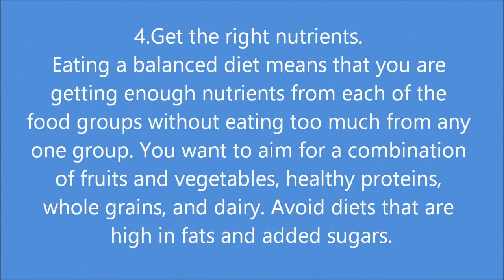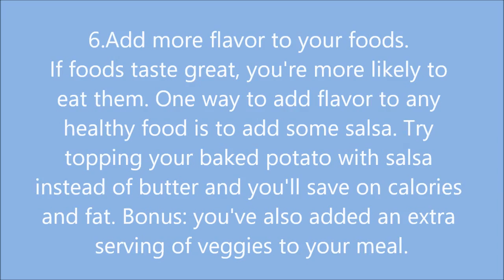How to Diet Properly .Diet Plan 7 Ways Weight Loss Diet Lifestyle Healthy Diet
How to Diet Properly .7 EASY Ways to Lose Weight .How to Lose Weight Fast Without Dieting.7 Simple Fat Loss Tips .How to diet properly for long term success.Best Cutting Diet To Lose Fat.

A lot of people talk about diets and a lot of them say that they follow them almost religiously. Why is it then that most people still are not happy with their weight and seem to be going nowhere? The real problem is that although they know how to diet, they just don't follow the rules that are set for them. Here are some of the things that you should do when you are going on a diet. This will change the way you approach the diet and you will definitely feel the change.

Change what you eat - Some diets will tell you that you don't really need to stop what you are already eating and that you should just eat your servings in smaller portions. While this is true, you need to understand that it really depends on what you are eating in the first place. If you are already eating foods that are really rich in fats, you will not only need to change the portion size but you will most probably need to change the dish itself. Make sure that there are fruits and vegetables on the plate that you serve to yourself during each meal and cut down on all the fatty foods and junk.

Set a schedule - There are some diets that will have you eating all throughout the day. They say that eating smaller servings more often can sometimes health. This is not the case for everyone and if it's not working for you then you will need to set a schedule for when you eat and how much you should eat. This will help you to control your diet and you will be able to eat only during the times that you are supposed to and never in between.

Read your diet guide properly - Want to know how to diet? Then read the manual or guide that you may have acquired about dieting. You really need to follow the diet word for word if you want to lose weight quickly. By making sure you follow it to the letter, then there should be no problem losing weight at all.

Do you know that How To Diet Properly Review is best information now in the fitness arena, and the Newest product Insanity Workout is still the most used workout program around the world. If you want more information about beachbody and Its Network Marketing or MLM opportunities you can click the links above now.

Article Source How to Diet Properly

weight loss exercises at home in 1 week,
weight loss extra skin,
e-factor weight loss,
e-z herbal weight loss tea,
e j johnson weight loss,

weight loss oatmeal,
weight loss tips for teenage girls,
shaun t weight loss,
mega t weight loss chews,
week 1 weight loss,
1 month weight loss,
weight loss ward season 1,
weight loss journey day 1,
1 year weight loss transformation,
1 month weight loss before and after,
1 month weight loss challenge,
1 week weight loss diet,
1 hour weight loss yoga workout for beginners. full body yoga class at home,

yoga for weight loss 2,
weight loss ward season 2 episode 5,
weight loss 30 pounds,
weight loss 3 month,
4 week weight loss,
4 month weight loss transformation,
weight loss ward 4,
4 week weight loss challenge,
weight loss 50 pounds,
weight loss 50,
weight loss 50 lbs,s,weight loss 5 weeks,
5 weight loss tips,
5'2 weight loss,
top 5 weight loss,
top 5 weight loss supplements,
5 htp weight loss,
weight loss 60 days,

weight loss diet in 7 days,
75 pound weight loss,
7 day weight loss challenge,
70 lb weight loss,
7 day weight loss pill,
7 day fast weight loss,
7 days weight loss diet plan,